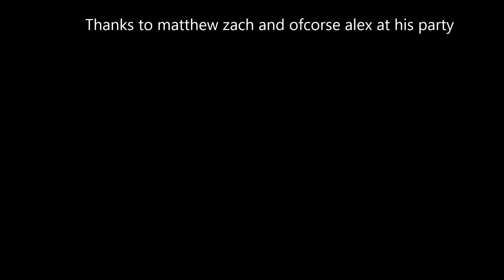Awesome Jumps 2016